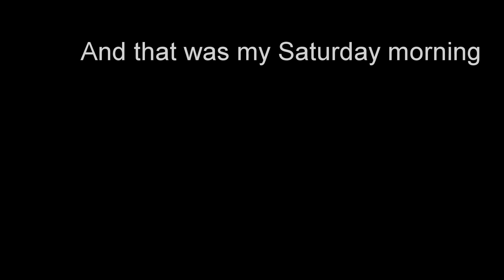Ryobi 40Watt Rechargeable mower used on my grass with the blower and edger. I LOVE THESE TOOLS!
I love my Ryobi rechargeable lawn equipment. I have the 40W mower, blower and edger. I also use a backpack sprayer for weeds.